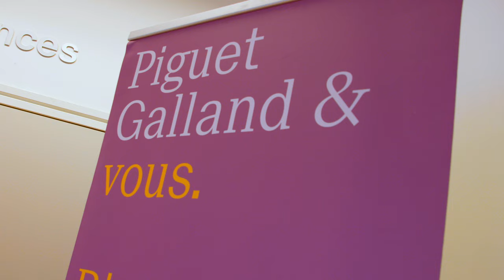Piguet Galland & l'ECAL.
Le temps d’une demi-journée, nos clients sont devenus membre du jury pour élire le projet qui habillera les vitrines de notre succursale de Lausanne, avenue du Théâtre.

Entouré de professionnels du monde de l’art, ils ont choisi parmi les œuvres créées et présentées par
la classe d’élèves de troisième année de l’Ecole cantonale d’art de Lausanne (ECAL), quel jeune artiste lausannois sera mis à l’honneur sur les vitrines de notre succursale pour la saison 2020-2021.

14 projets ont été présentés dont celui de Tennessee MacDougall grande gagnante de cette édition. Son projet sera inauguré à la rentrée (fin août/début septembre).